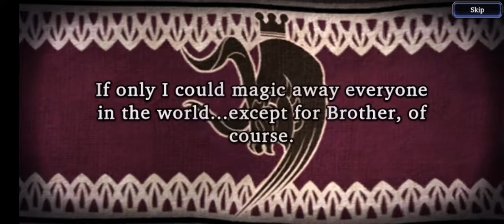WotV - Pulls for Salire!